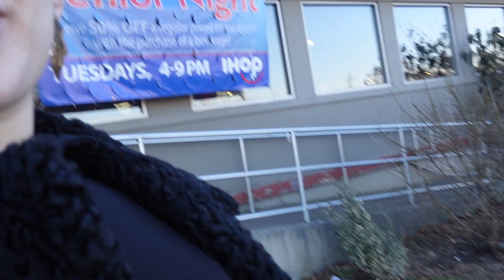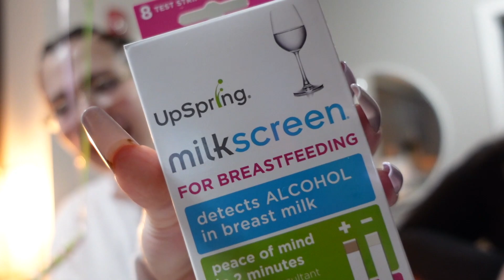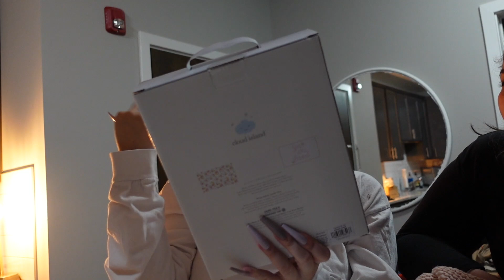WEEK Before Labor - Shopping & Carter's Haul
and if you're new, WELCOME!

Today I went shopping at the mall and bought some things for my soon-to-be daughter! My friends also got me a gift for the girl. This is going to be the last time I go shopping before I give birth. Time has flown very fast. Hope you guys enjoy the video!